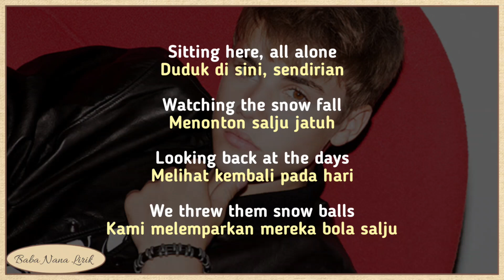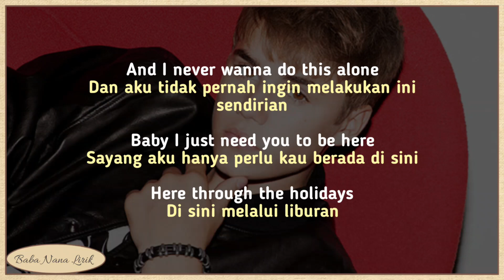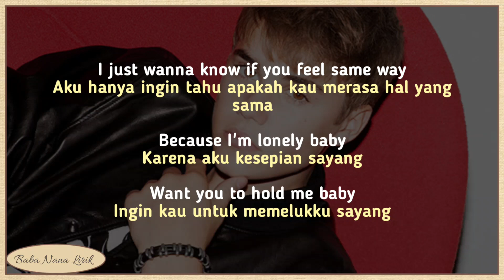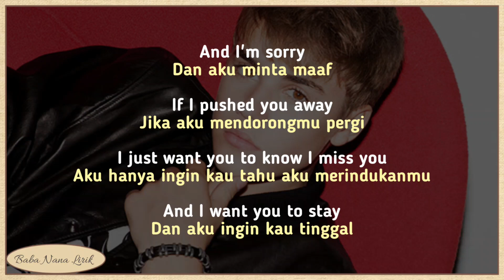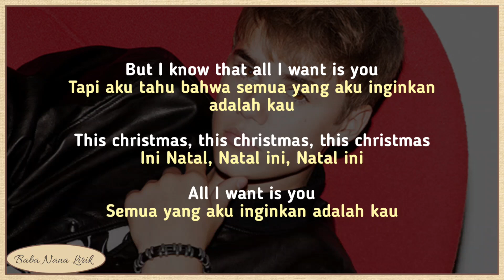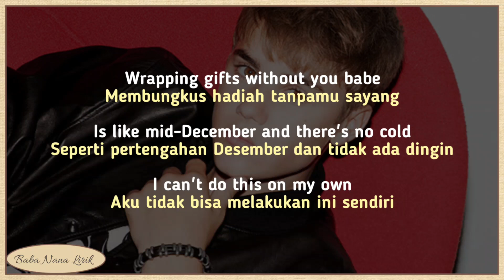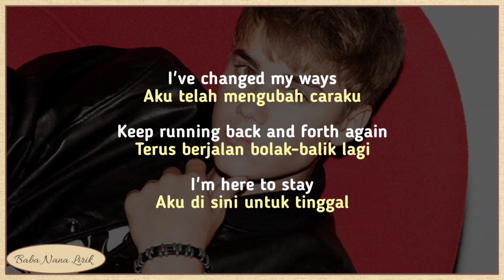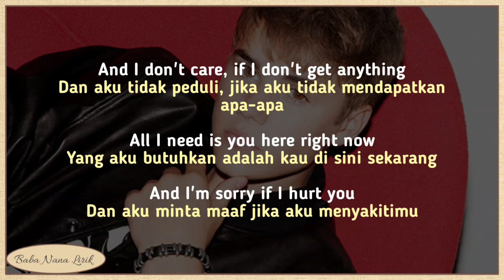Justin Bieber ~ All I Want Is You